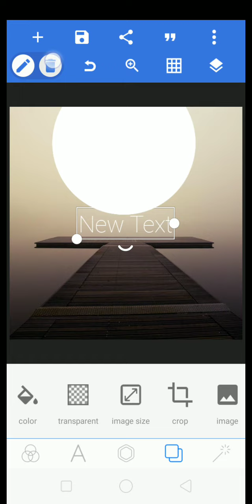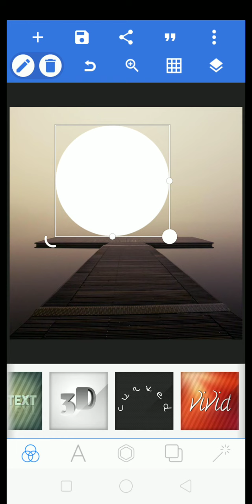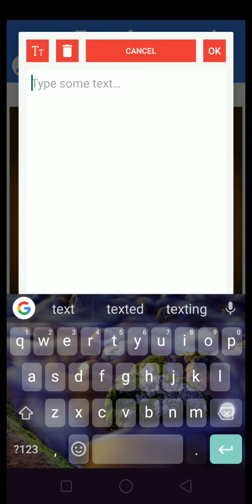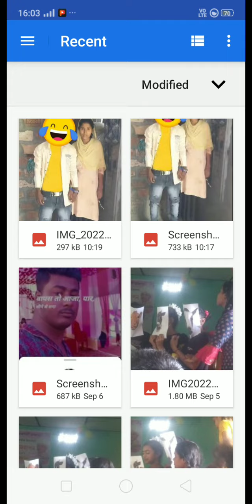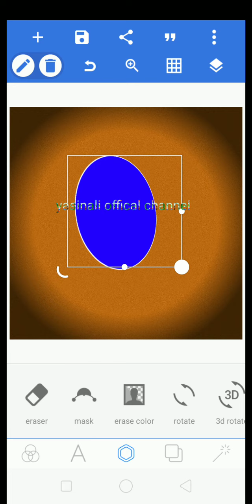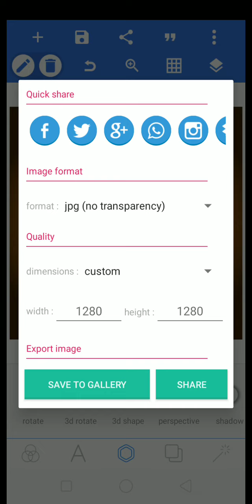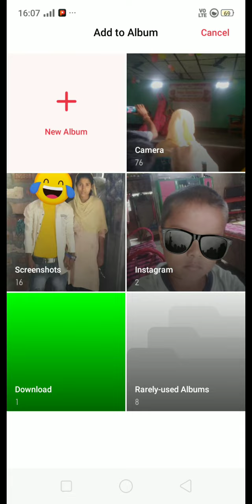arbi song ringtone.